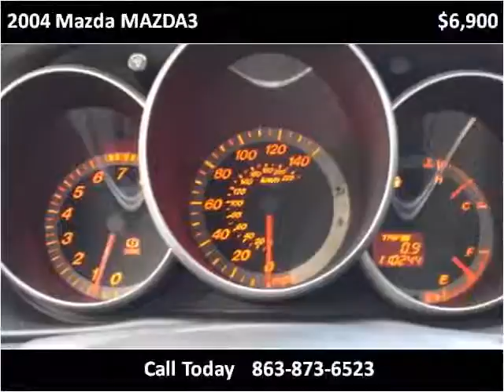2004 Mazda MAZDA3 Used Cars SEBRING FL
This 2004 Mazda MAZDA3 is available from McPhail's Auto Sales.